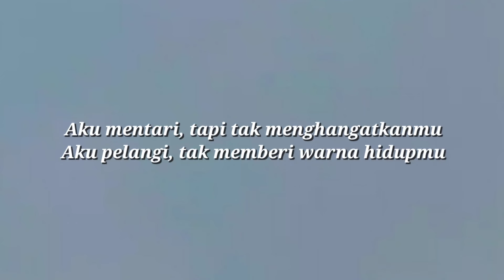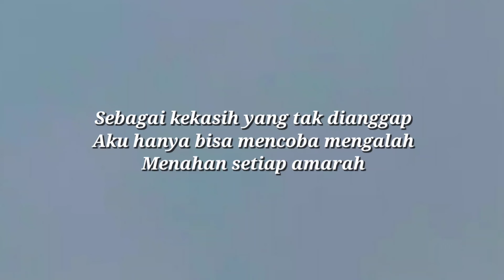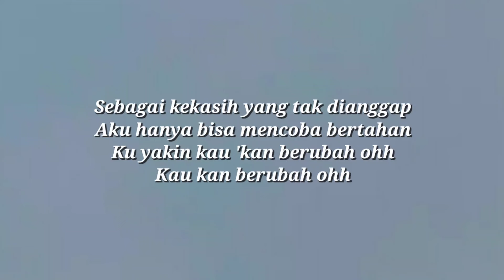Pinkan Mambo - Kekasih Yang Tak Dianggap (Lirik)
Aku mentari, tapi tak menghangatkanmu
Aku pelangi, tak memberi warna hidupmu
Aku sang bulan, tak menerangi malammu
Akulah bintang yang hilang ditelan kegelapan
Selalu itu yang kau ucapkan padaku
Sebagai kekasih yang tak dianggap
Aku hanya bisa mencoba mengalah
Menahan setiap amarah
Aku hanya bisa mencoba bertahan
Kuyakin kau 'kan berubah, oh
Menahan setiap amarah, uh
Uh-oh, sebagai kekasih yang tak dianggap
Menahan setiap amarah, oh
Kau 'kan berubah, oh